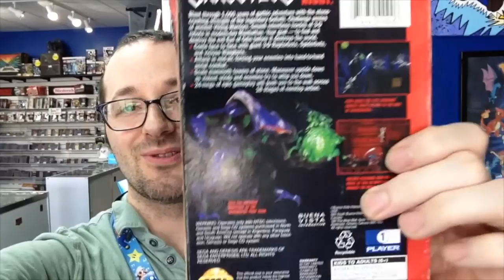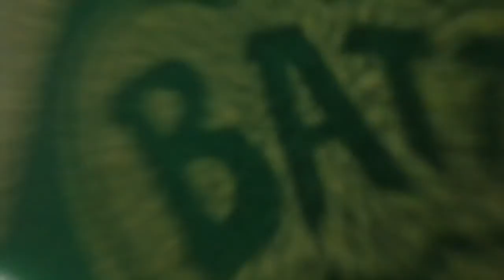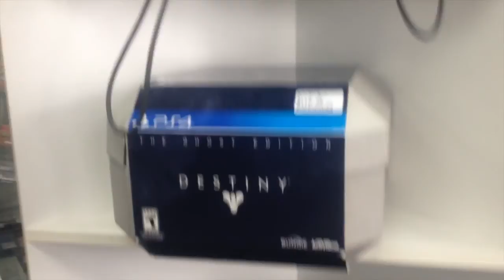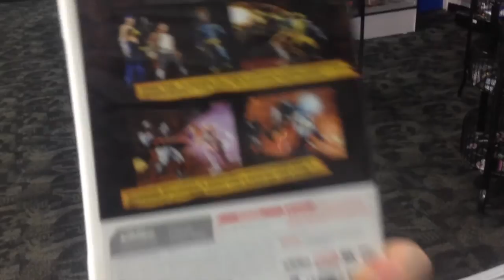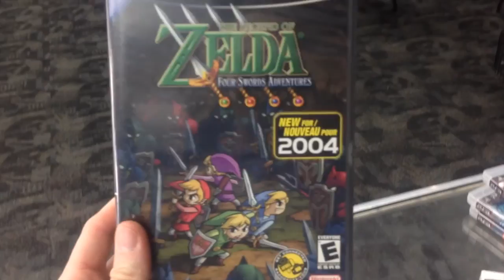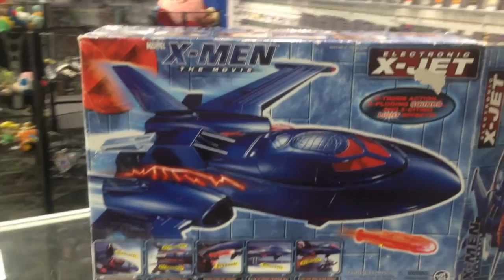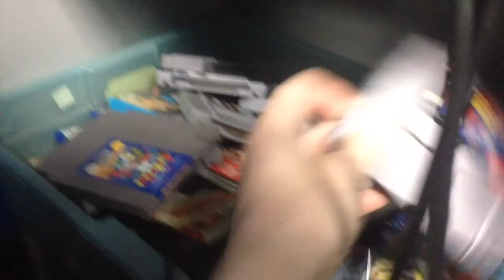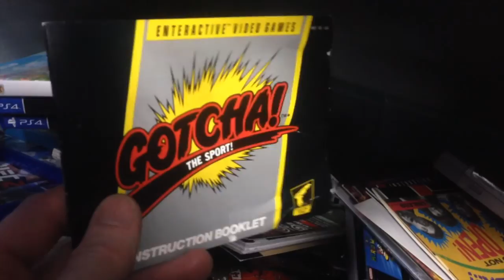#15 | Russell's Video Game Store Vlog | May 2016 | Retro Games Plus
The intro music is
by Warez Waldo from the album "The Arrival" track 1: Rise and Shine

I work at local gaming store Retro Games Plus

We have 3 locations in Orange, Newington, and Norwalk, CT

With a Canon Zoom Lens EF-S 18-55mm f/3.5-5.6 IS STM

Microphone Used in this Video:

**Rode VideoMic

 Lighting used in this Video:
** Neewer CN-160 LED Video Lighting
 with rechargeable battery packs
**Neewer 2600mAh Li-ion Battery and Charger Kit for Neewer CN-160

** Editing Software
Final Cut Pro X